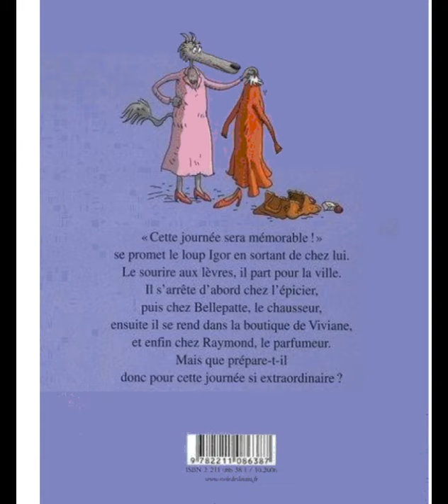Le loup, la chèvre et les 7 chevreaux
Le loup, la chèvre et les 7 chevreaux, une histoire de Geoffroy de Pennart.
Conte détourné du "Loup et les sept chevreaux" des frères Grimm.